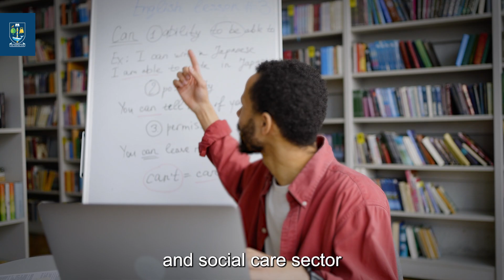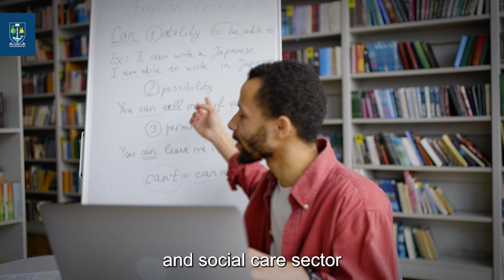Positive Behaviour Support: Online Distance Learning - Caroline's Experience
Positive Behaviour Support MSc/PgDip/PgCert: Online distance learning

This programme will develop your knowledge of Positive Behaviour Support and its use for supporting people with intellectual disabilities, particularly those with additional and complex support needs. It will develop your understanding of approaches to the implementation of Positive Behaviour Support, and you'll learn practical skills to design, implement and evaluate Positive Behaviour Support interventions to improve quality of life and promote well-being in individuals with intellectual disabilities.